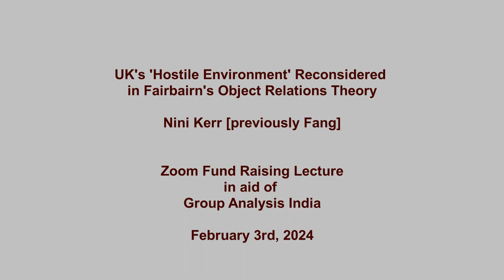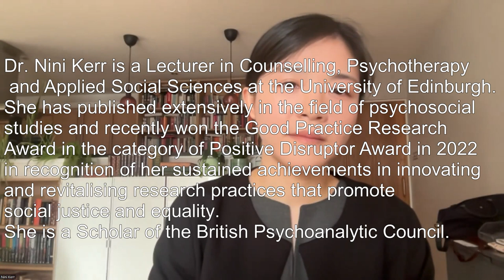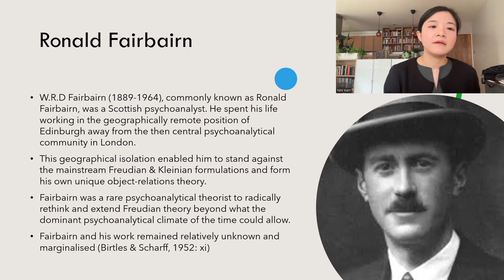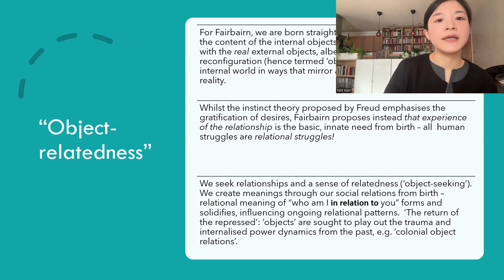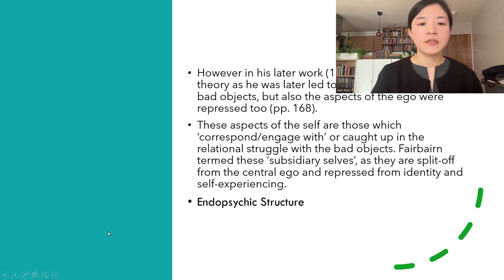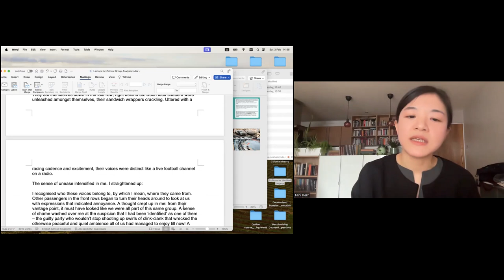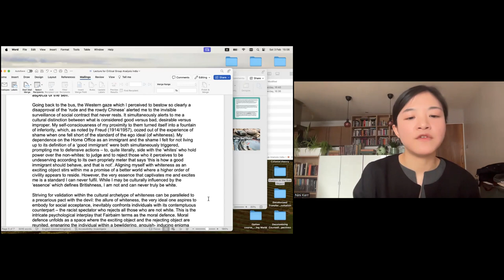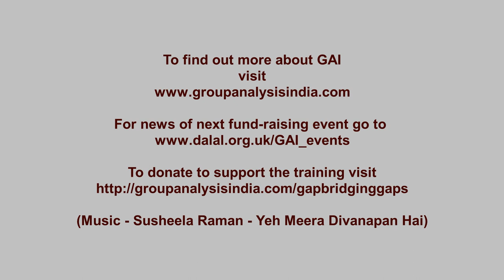Nini Kerr: UK's 'Hostile Environment' Reconsidered in Fairbairn's Theory (+Jeevika Shiv)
Nini Kerr creatively extends Fairbairn's theory to investigate the impact of the UK's Hostile Environment on marginalised communities at the intersection of culture, politics, and society.
The Hostile Environment is conceptualised as a disruptive 'bad object' in the cultural dimension in alignment with Fairbairn's theory. Its influence is explored in terms of its unconscious reproduction within the psyche.
By juxtaposing context, theory, and personal introspection, this paper offers a Fairbairnian exploration of how sociality and political contexts interplay with the intricate processes of the human psyche. It provides reflective commentary on how the external racial dynamics are internalised within the endopsychic structure, shaping one's interactions with others, and, more significantly, influencing how one relates to aspects of the self.

Dr. Nini Kerr is a Lecturer in Counselling, Psychotherapy and Applied Social Sciences at the University of Edinburgh. She has published extensively in the field of psychosocial studies and recently won the Good Practice Research Award in the category of Positive Disruptor Award in 2022 in recognition of her sustained achievements in innovating and revitalising research practices that promote social justice and equality. She is a Scholar of the British Psychoanalytic Council. She sits on the Executive Board for the Association for Psychosocial Studies and the Editorial Boards for New Associations (British Psychoanalytic Council) and Psychoanalysis, Culture & Society